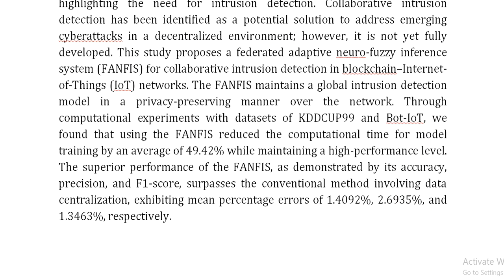A Federated ANFIS for Collaborative Intrusion Detection in Securing Decentralized Autonomous Organiz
IEEE PROJECTS 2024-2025 TITLE LIST

From Our Title List the Cost will be,
Python=4000/-
Mininet=7000/-
Dot Net Project =3000/-
Java Project=3000/-

* Complete Source Code
* Complete Documentation
* Complete Presentation Slides
* Flow Diagram
* Database File
* Screenshots
* Execution Procedure
* Video Tutorials
* Supporting Softwares

Support Specialization
* 24/7 Support
* Ticketing System
* Voice Conference
* Video On Demand
* Remote Connectivity
* Document Customization